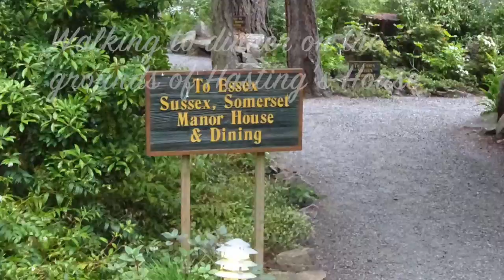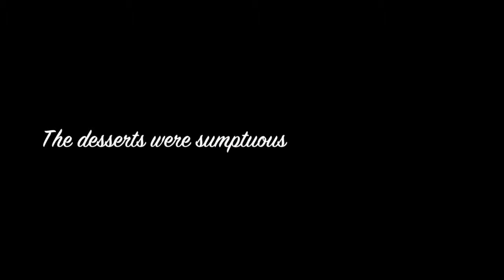DInner at Hasting's House Salt Spring 2015